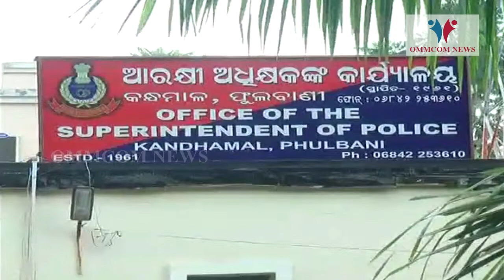Odisha: DGP Abhay Tours Kandhamal, Reviews Anti-Maoists Ops